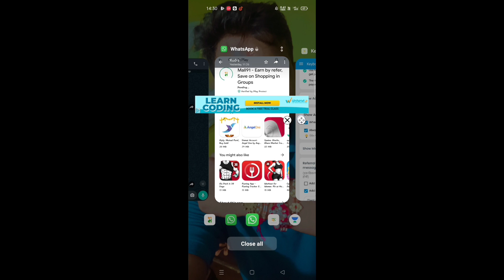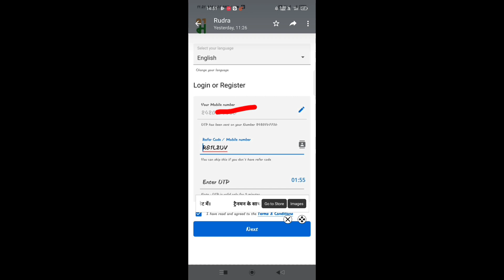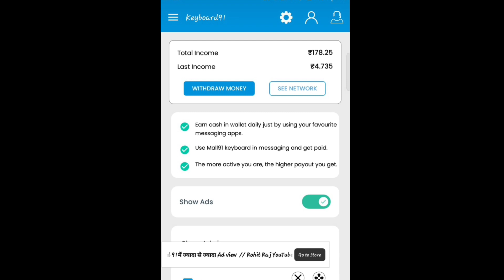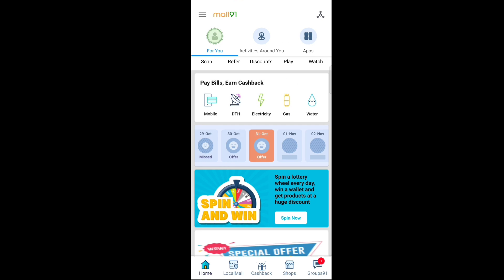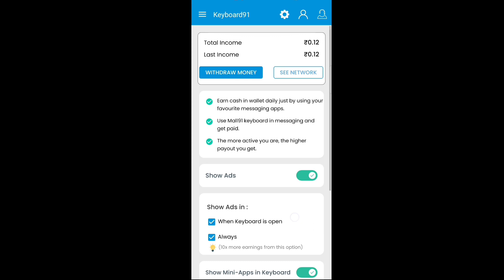🔥 Monthly Income Rs. 5000 || Self Earning Apps || Boom 🔥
Refer Code :- RS1L2UV

♥️💖💝 Follow Me ♥️💖💝